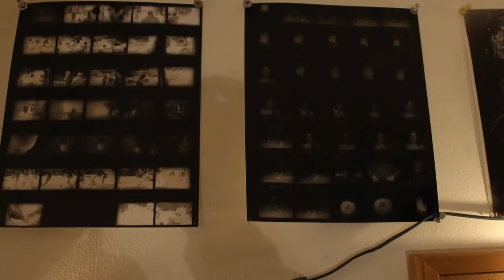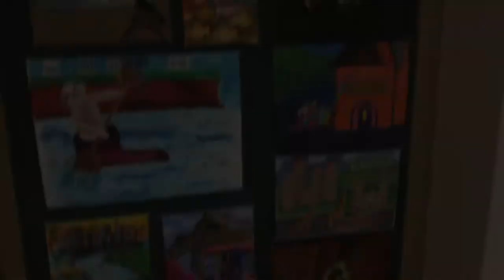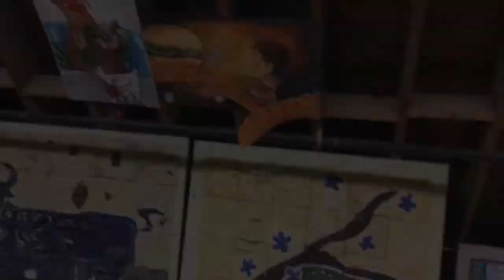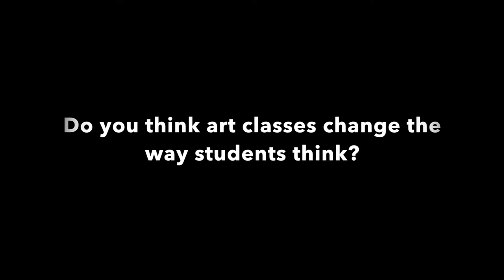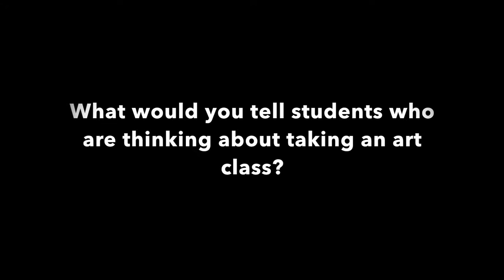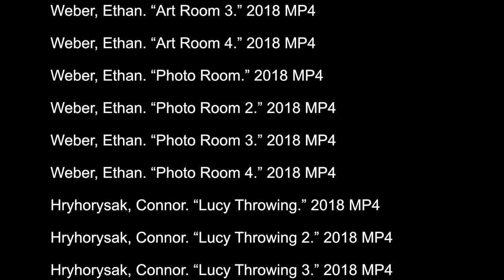Art: The West Way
By Connor Hryhorysak, Charlie Scott, Dryver Larrison, and Ethan Weber - Glenbard West High School